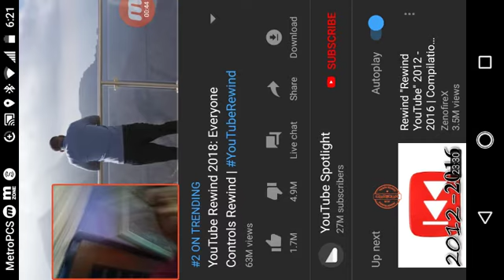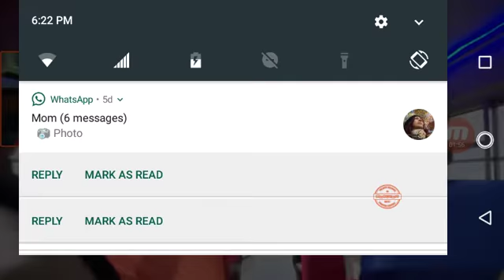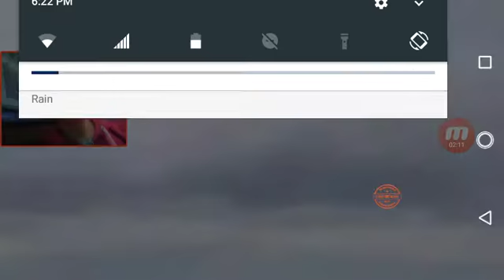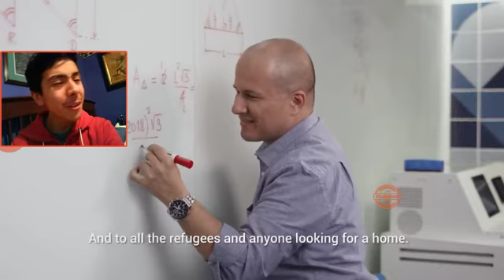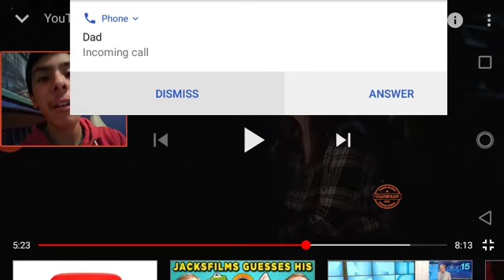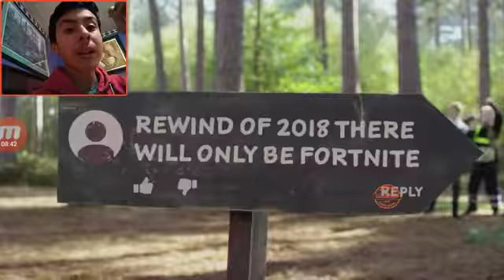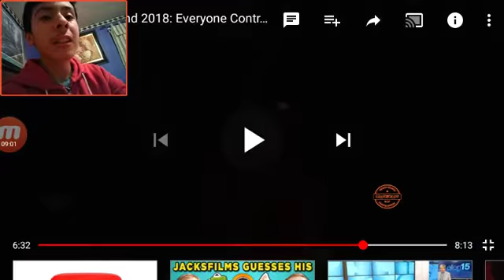Is 2018 running out of Ideas? YouTube Rewind 2018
This has a total of 4.1 Million dislikes and you'll see why this video I'm going to show you has that many dislikes. What do you think about this?